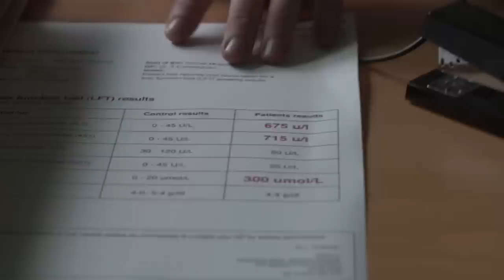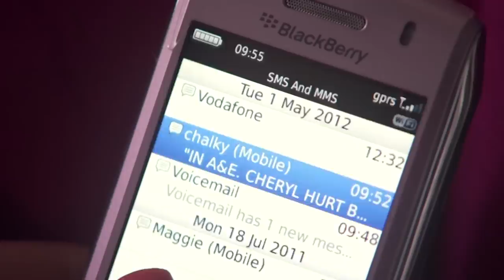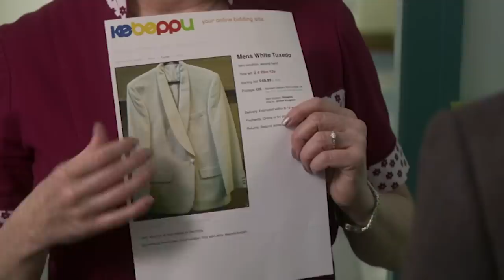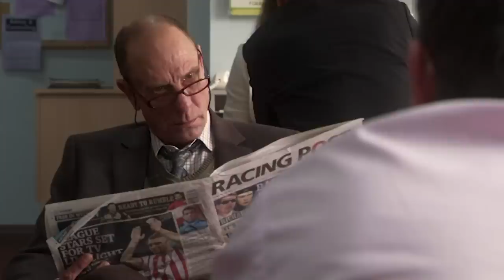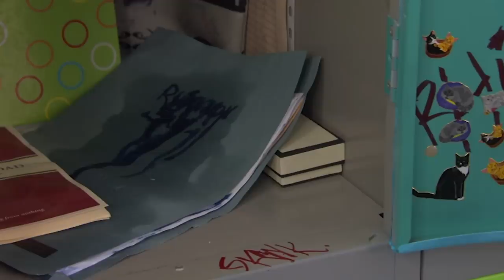Janeece Confronts Chalky In Classroom | Waterloo Road | Season 8 Episode 6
Janeece storms into Chalky’s classroom to confront him about Cheryl. As they fight, they each level home truths at one another. Chalky thinks Janeece is neglecting Cheryl while Janeece accused Chalky of using her and Cheryl because he has no family of his own. Tom interrupts and stops the argument but has their relationship been damaged beyond repair?

Waterloo Road is ONLY on YouTube! Experience the emotion, the fights, the passion. Full episodes released every week!

Comment on the videos and join us on the Community Tab where we share updates and news first!

👉 Catch up on all the episodes so far